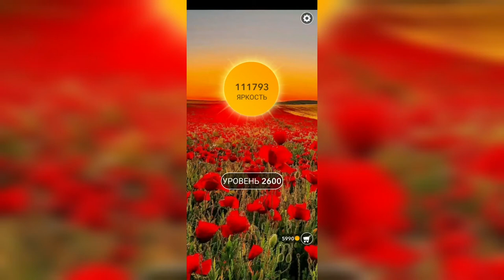Word / Слово Крест: Поиск русского кроссворда / Уровень 2600